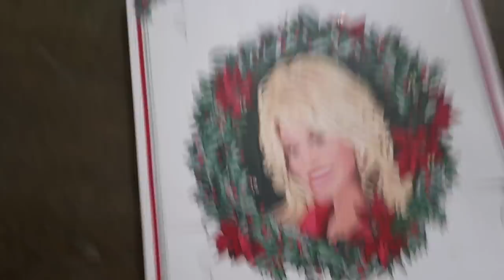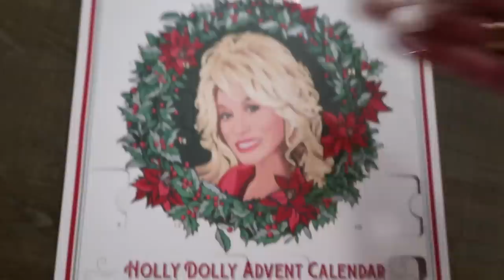Vlogmas 2022: Day 5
Gaby Take It Easy Cookbook